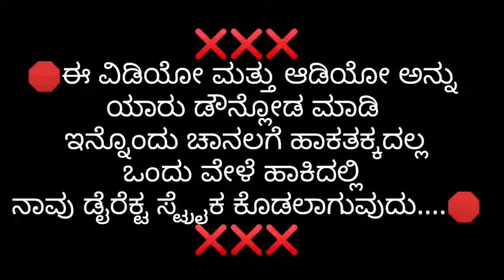ಹಾರೆದ ಹುಡುಗೊರ || ಪಾಟ್ಯಾಗ್ ಫುಲ ಪವರ ||new janapada song dj 💥🔥ll new uttar Karnataka song